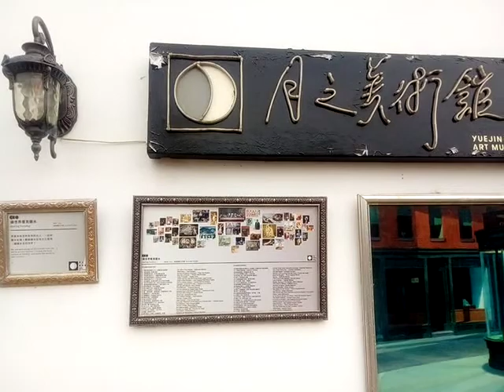VID_20220213#月之美術館#世界名畫#鹽水月津港燈節藝術欣賞之旅影像紀錄_144047#藝術#art#paintimg#travel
閩南語讀經影片合輯